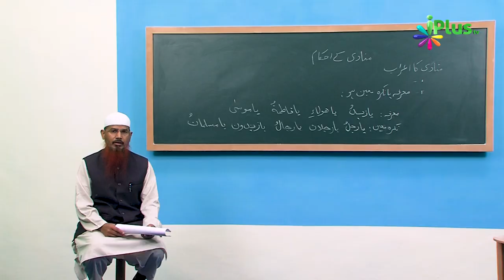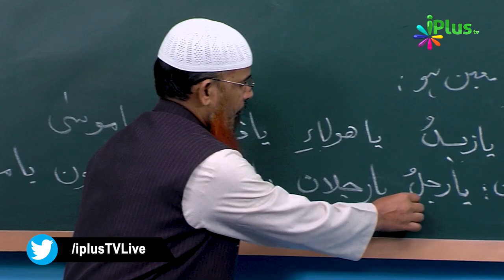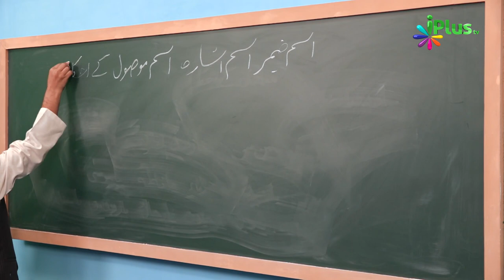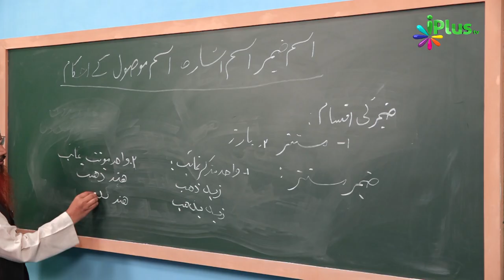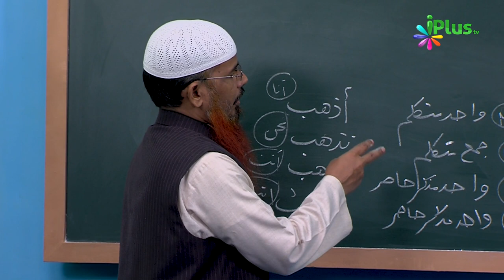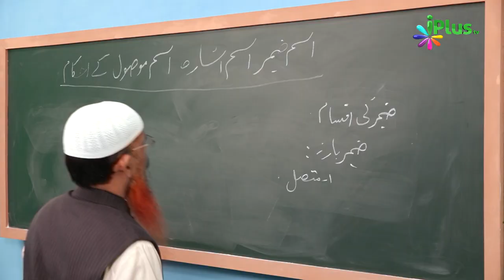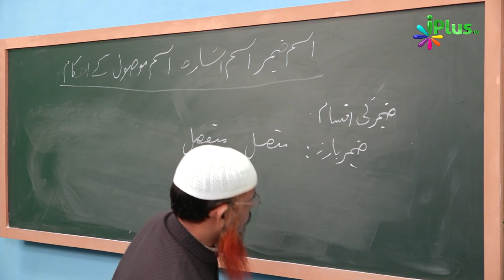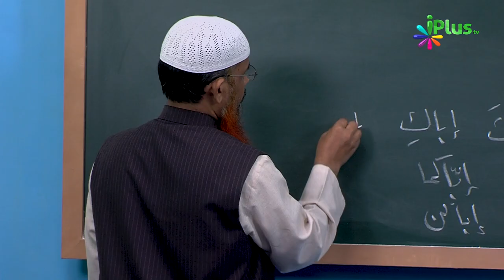Arabic Grammar Episode 33 | Shaikh Abdul Bar Madani | iPlus TV